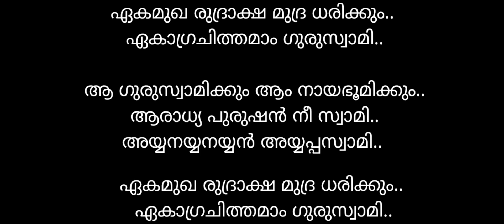ഏകമുഖ രുദ്രാക്ഷ_കരോക്കേ(9449143959)Ekamukha Rudraksha Malayalam Ayyappa Devotional Karaoke